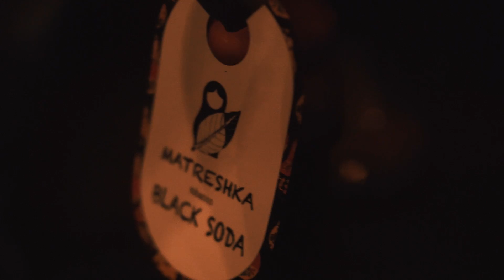Дегустация Matreshka Tobacco в Кирове